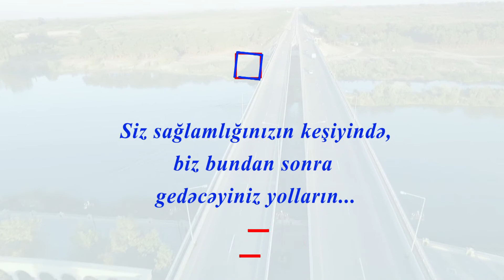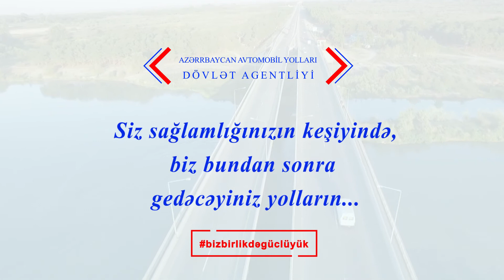AAYDA - BİZBİRLİKDƏGÜCLÜYÜK 3